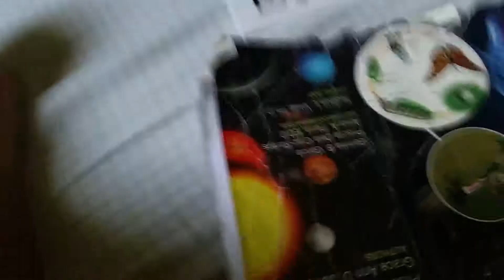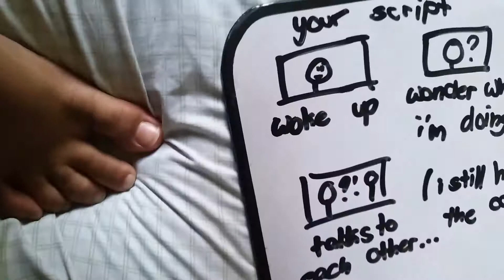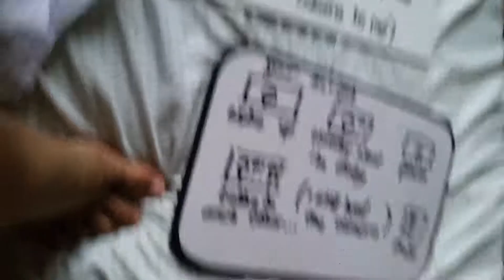BEHIND THE SCENES!!!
Hey guys its sparkle and today we are doing a Behind The Scenes Video!! I hope you like it. Its short because no more space ya know. ... im not gonna make this longer so here is the shout out step:
SHOUT OUT:
Step 3 - Comment something nice
Step 4 - also comment your favorite video from my channel
Step 5 - And thats it!!!

And you will get to be in my shout out list in the next video!!!